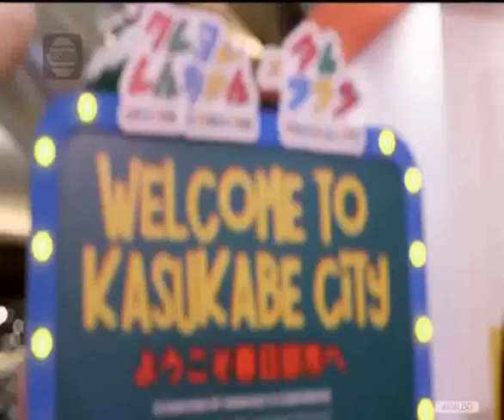Liputan Kolaborasi Nippon Paint dengan Crayon Shinchan x Tahilalats - Indosiar (05/01/2023)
Dalam rangka memperingati hari jadi Crayon Shinchan yang ke-30 tahun, Crayon Shinchan X Tahilalats berkolaborasi dengan Nippon Paint dalam event bertema “Welcome to Kasukabe City"
Untuk event kolaborasi ini, Nippon Paint mendonasikan 2930 Liter cat. Bekerjasama dengan tim Creator Tahilalats dalam menentukan warna yang sesuai dengan narasi pameran dan ada sekitar 23 warna yang diaplikasian di dalam instalasi karya tersebut.